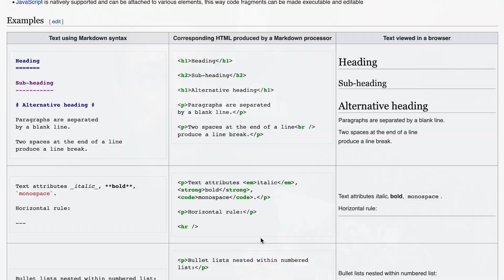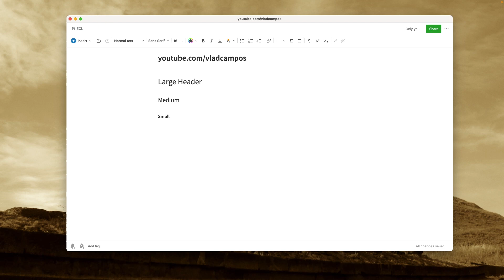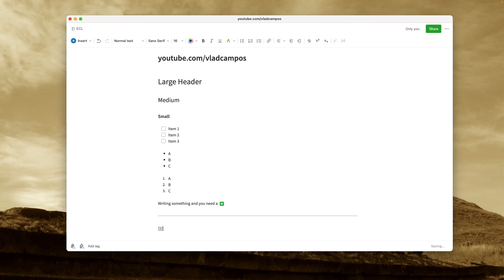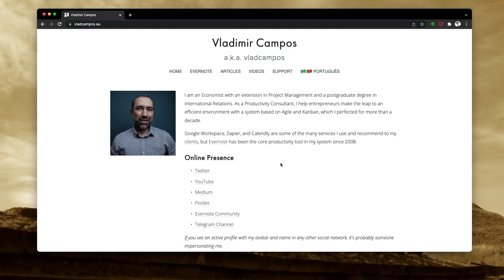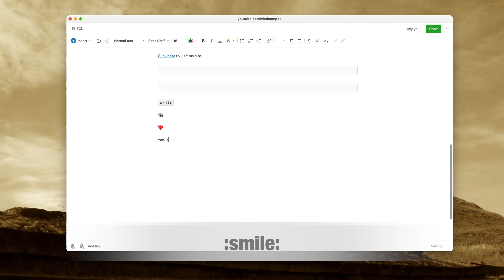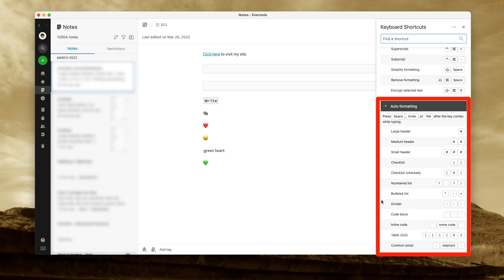A smarter way to format text in Evernote (keyboard shortcuts)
What if I tell you it is possible to format text in Evernote without using the toolbox? In today's video, I'll show you how to do it. It's an intuitive system that you'll learn in no time. And the best part is they also work in several other Apps.

➤ CHAPTERS
0:00 | Intro
0:42 | Basic rules
0:50 | Headers in Evernote
1:09 | Lists in Evernote
2:35 | Text dividers in Evernote
2:51 | Tables in Evernote
3:15 | Links in Evernote
3:57 | Code blocks in Evernote
4:22 | Emojis in Evernote
4:56 | List of all key combos in Evernote